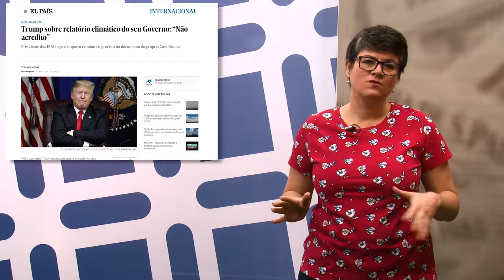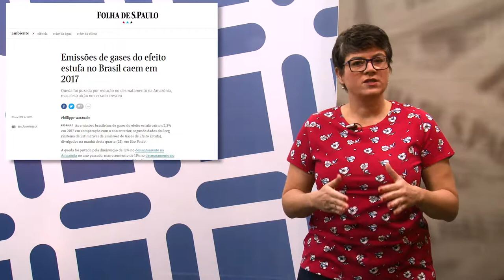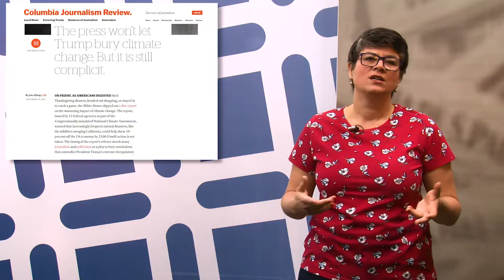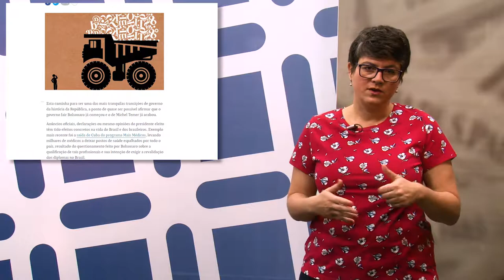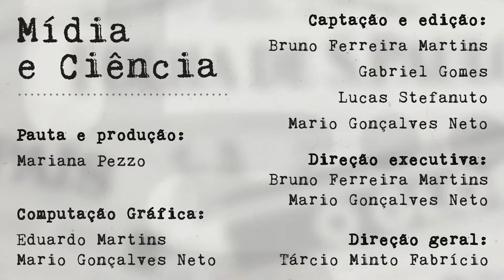Mídia e Ciência - Ep. 70 - "O que indicam os indicadores?"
Às vésperas de mais uma Conferência do Clima, notícias sobre os novos relatórios de efeito estufa e aquecimento global podem, em vez de alarme, provocar indiferença. Nesta edição, Mariana comenta o motivo.